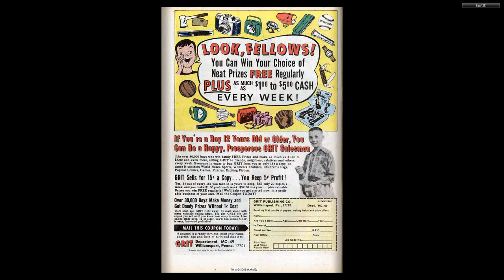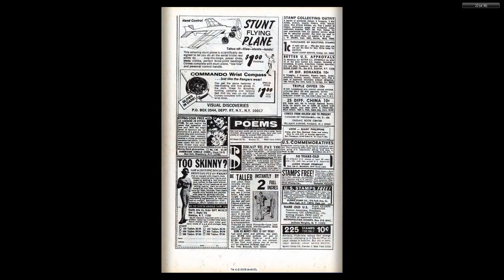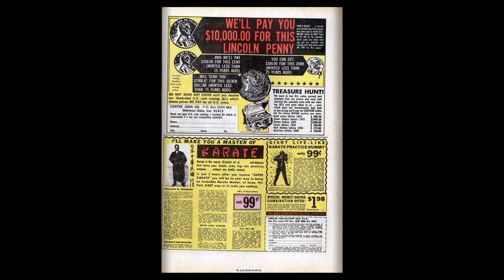196904 X Men v1 055